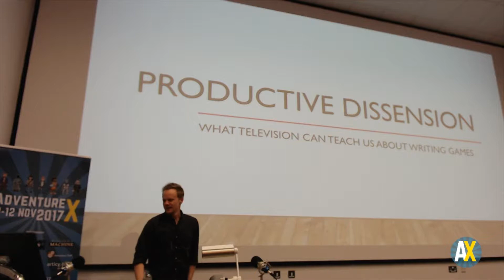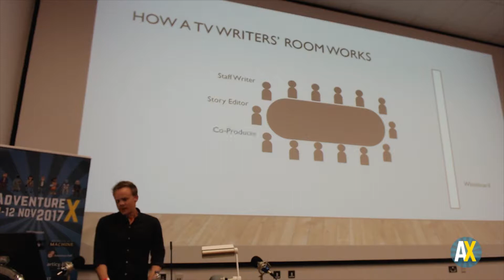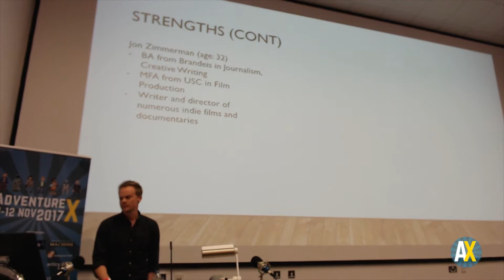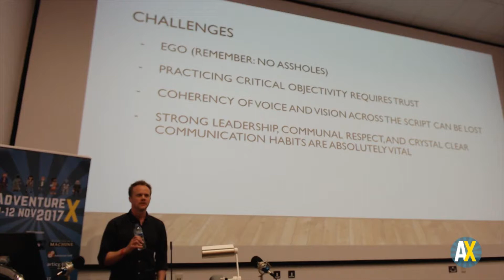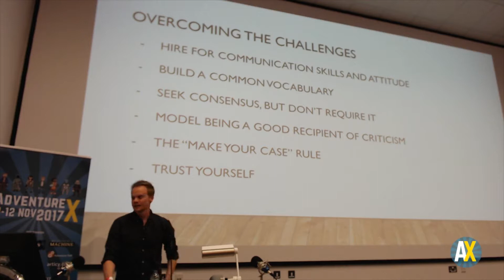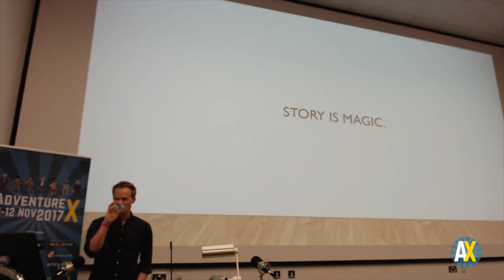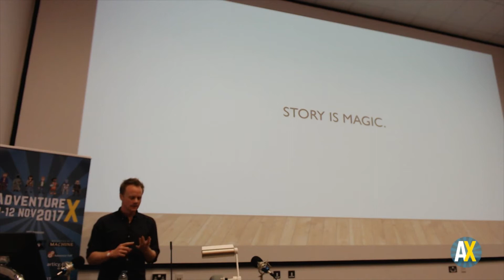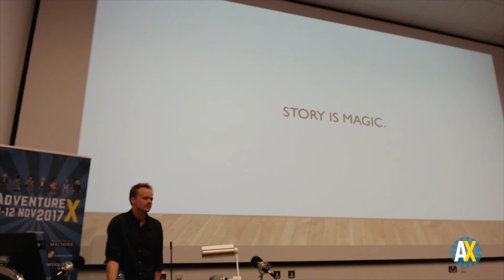AdventureX 2017: Zak Garriss - Productive Dissension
Productive Dissension: Life is Strange: Before the Storm's lead writer, on crafting stories in a collaborative writers' room.